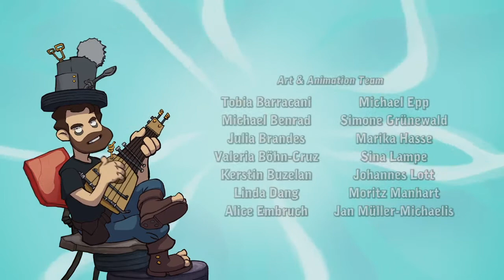Deponia Doomsday Gameplay Part 1